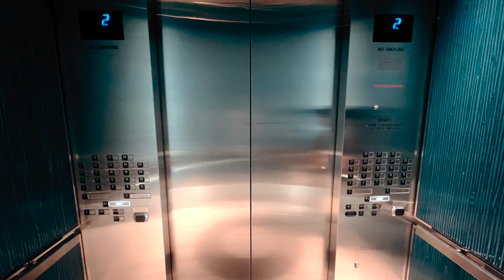Lobby.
Las Vegas 2022 (ft. Red Rock Canyon National Conservatory)
June 28th - July 1st , 2022.

Finally back at the fam tradition of visiting Vegas again.  What we usually do in Vegas is just eat buffets, drink coca cola, swim, look at the botanical garden at Bellagio, shop, and walk.  We really don't do much but just enjoy each other's presence and just chill/relax.  Partying ain't our thing.  But food is.

Enjoy some clips during the trip, as well as some special throwback clips/photos.